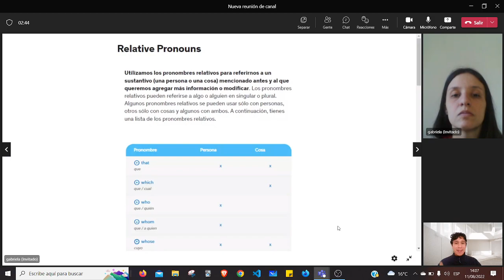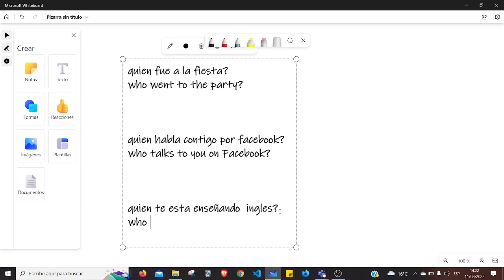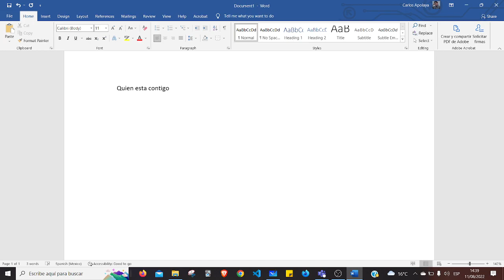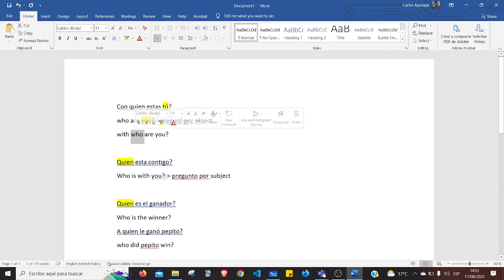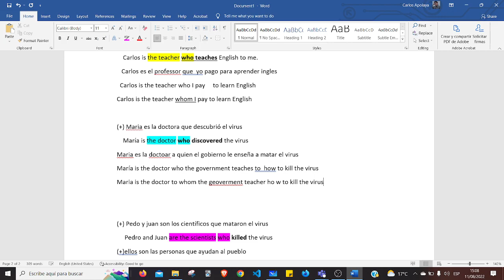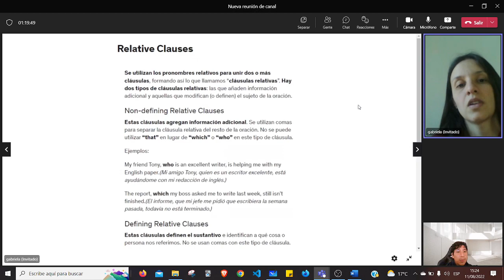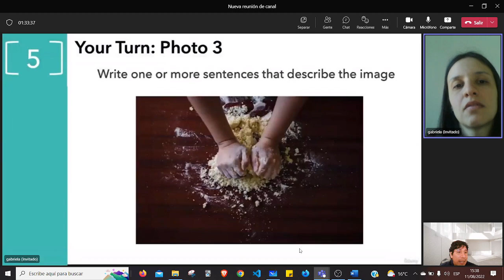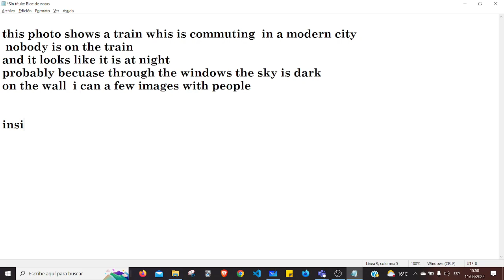Advanced English Listening And Vocabulary Practice - Conversational American English III